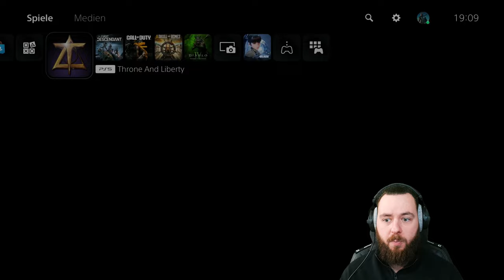ENDLICH PLATIN! THRONE & LIBERTY